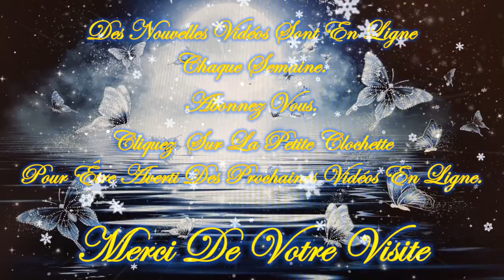🎄☃️Guidance Intemporelle de ce Vendredi 22 Décembre 2023☃️🎄